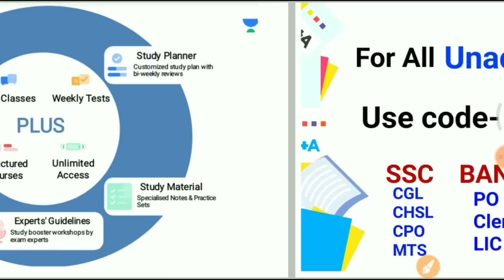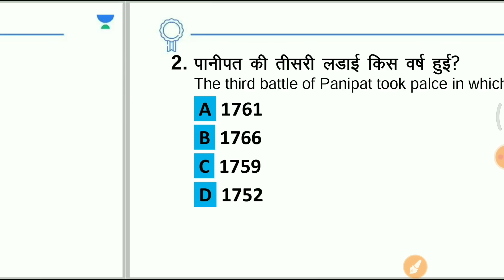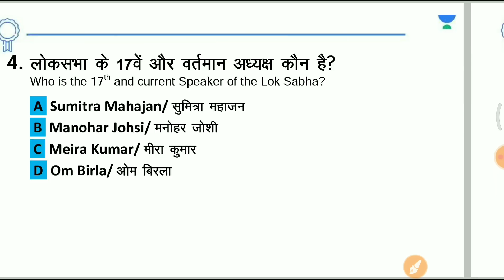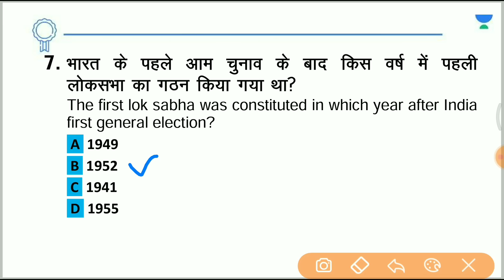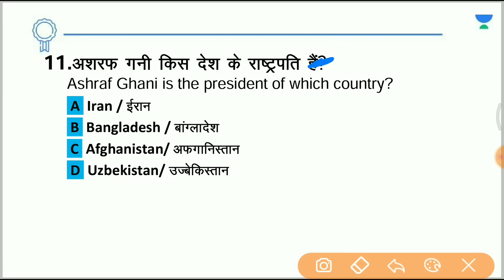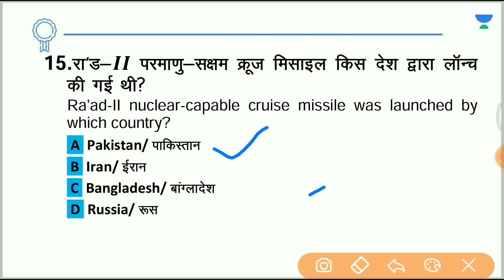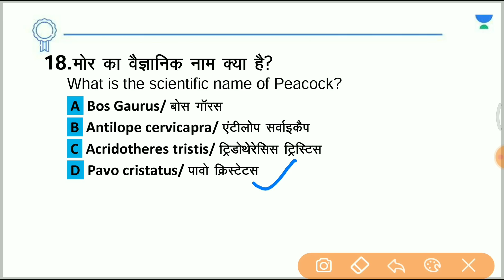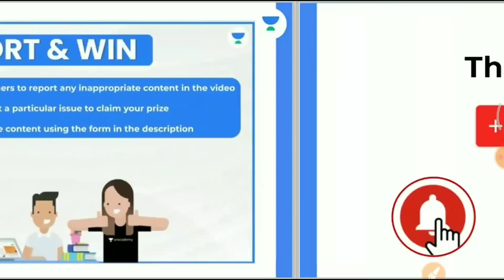GK and GS Practice Set - 18 | Railway Group D Exam 2022 | Saurabh Malik | Wifistudy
In this session, Educator Saurabh Malik will be discussing GK and GS Practice Set for Railway Group D Exam 2022.

You can enroll to Unacademy Subscription and get the following benefits:
1. Learn from your favourite teacher
2. Dedicated DOUBT sessions
3. One Subscription, Unlimited Access to Live Online Classes and Videos
4. Real-time interaction with best-in-class teachers
5. You can ask doubts in live online classes
6. Limited students in each Class
7. Download the videos & watch them offline